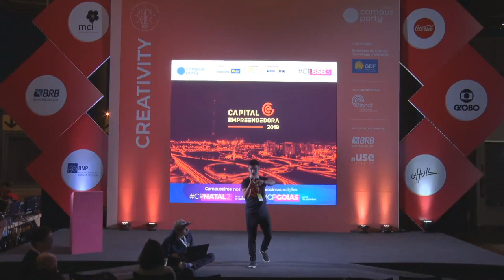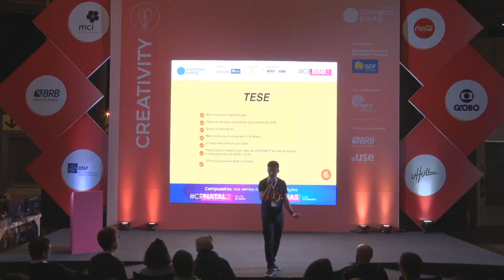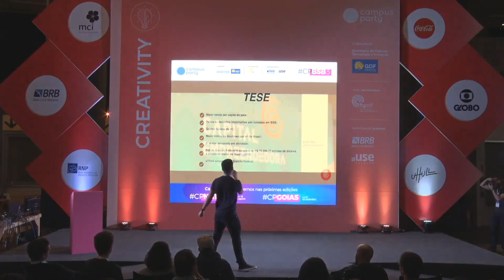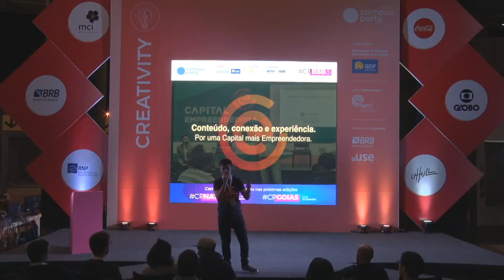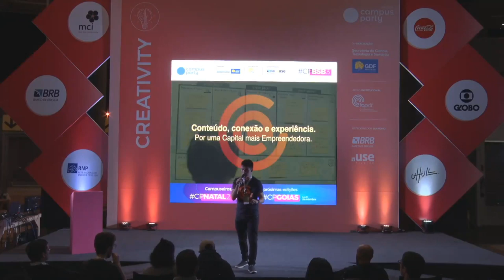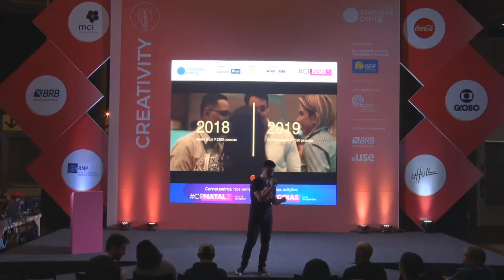CPBSB3 - Construindo uma Capital mais Empreendedora - Creativity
Palco: Creativity
Data: 21/06/2019
Horário: 18:15 às 19:00

Título: Construindo uma Capital mais Empreendedora

Palestrante(s):
Milton Camargo